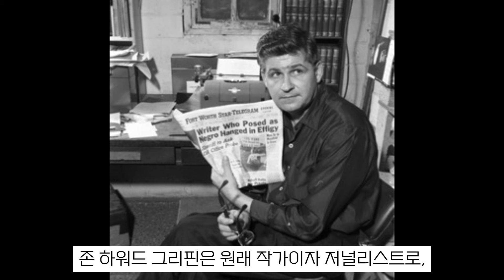흑인이 되어버린 백인 기자, 충격의 50일 체험기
미국에서 백인 기자가 실제로 흑인의 삶을 경험하기 위해 피부를 검게 만들고 50일 동안 살아봤다